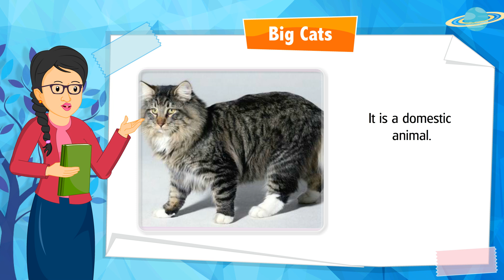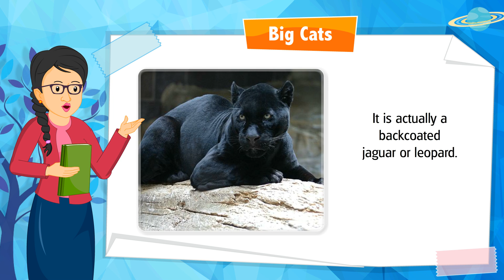Meet The Global Knowledge | Class 5 Chapter 10 | Big Cats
🌟 Welcome to Global Knowledge! 🌟

Get ready to embark on a thrilling adventure into the wild with Class 5, Chapter 10: Big Cats! Discover the majestic beauty, power, and grace of these incredible creatures.

🇮🇳 What You'll Discover:
* Learn about different species of big cats, including lions, tigers, leopards, jaguars, and cheetahs.
* Explore their physical adaptations and hunting behaviors.
* Understand the importance of big cats in the ecosystem.
* Discover the challenges they face and the efforts to protect them.
* Develop a sense of awe and respect for these magnificent animals.

Let's protect these incredible creatures and preserve their natural habitats!